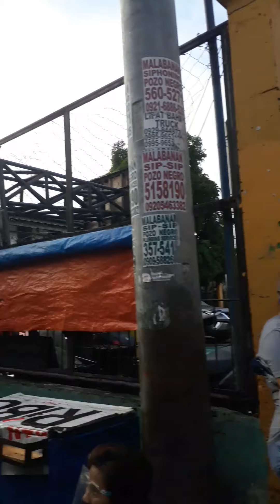PAMASKONG HANDOG NI MAYOR ABBY BINAY Dec 5 2020 AT CACTUS ST .PEMBO MAKATI -Kikay ng Bohol at Makati